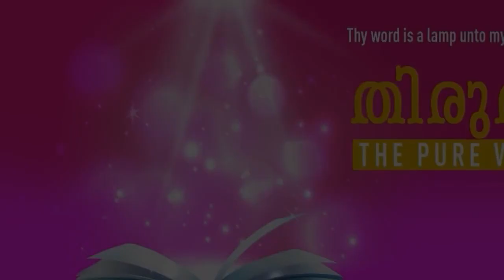”THE KINGDOM LIFESTYLE” | Malayalam | 01-FEB-2022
Language : Malayalam
Verse : റോമർ 12:18 (Romans 12:18)

കഴിയുമെങ്കിൽ നിങ്ങളാൽ ആവോളം സകലമനുഷ്യരോടും സമാധാനമായിരിപ്പിൻ.

If it be possible, as much as lieth in you, live peaceably with all men.